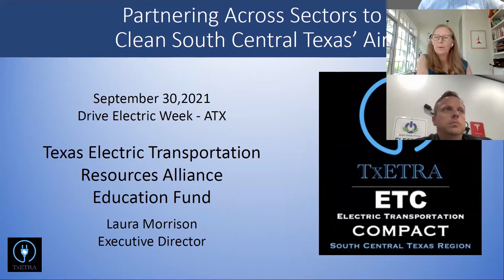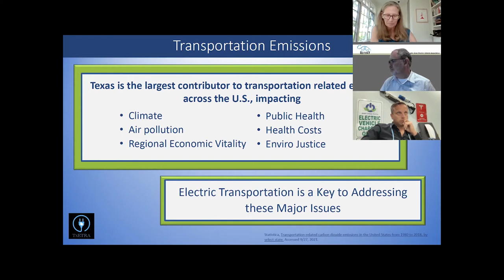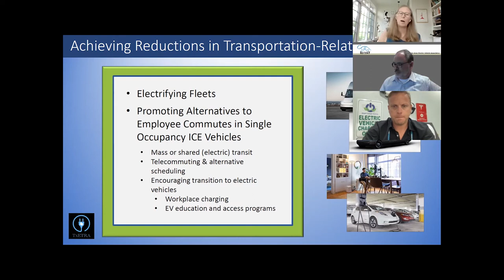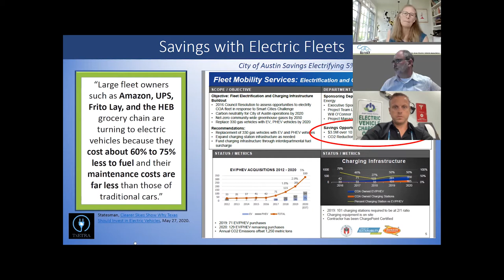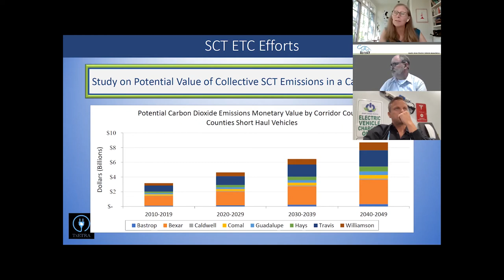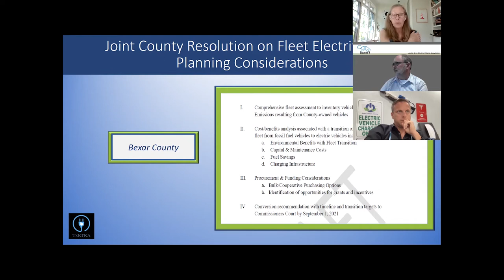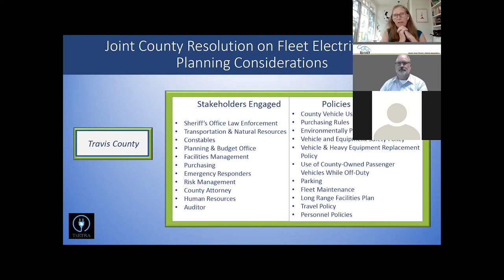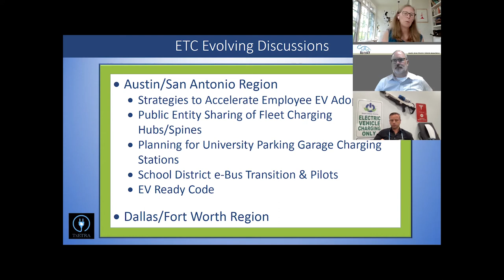NDEW 2021 ATX - Partnering across sectors to clean south-central texas' air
Join AustinEV for this one-hour discussion with Laura Morrison with TxETRA, discussing the South Central Texas Electric Transportation Compact. We will discuss the group's work across sectors to reduce emissions in the transportation sector through electrification of transportation.